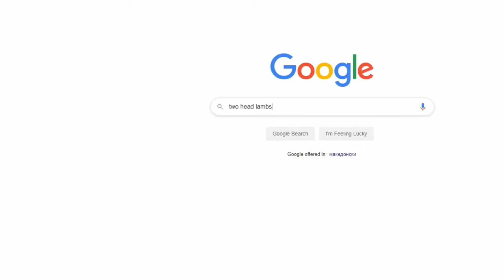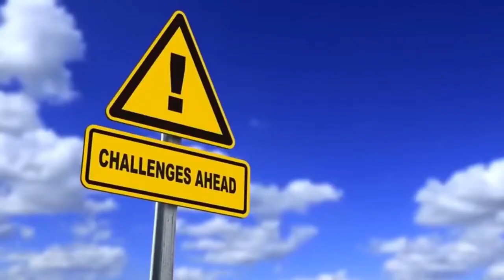Two-Headed Animals That Will Freak You Out!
Welcome to Factual Fun!